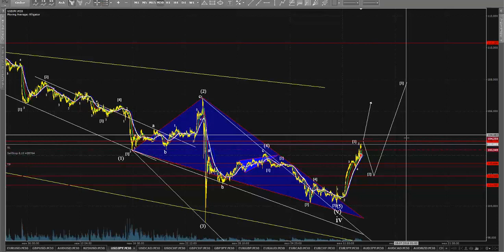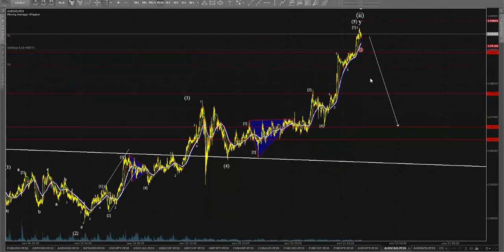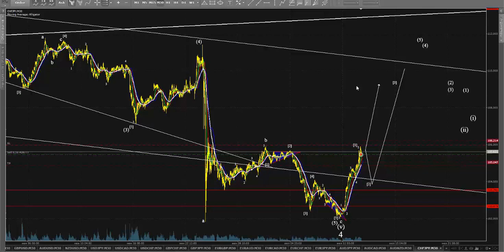iPAMM-трейдинг. Выпуск №86. Волновой анализ рынка Forex на 12.07.2016.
Детали по скайпу: leonid_ionesi